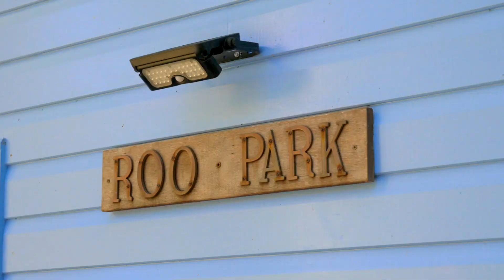29 Marlin Circuit, Hat Head | Rural Sales